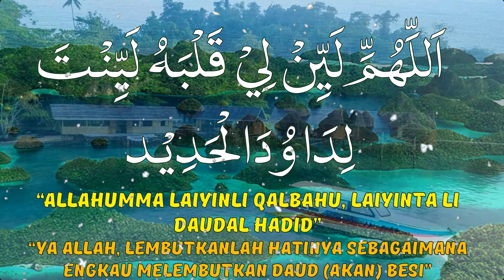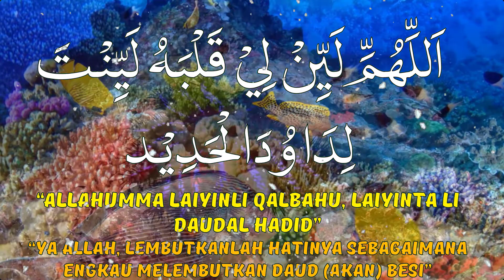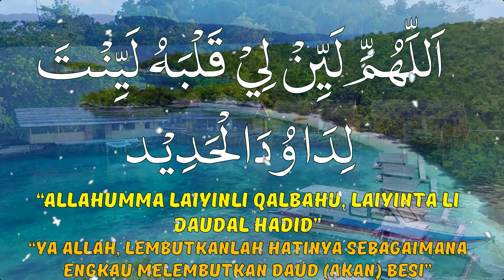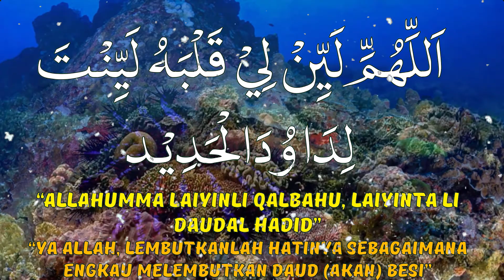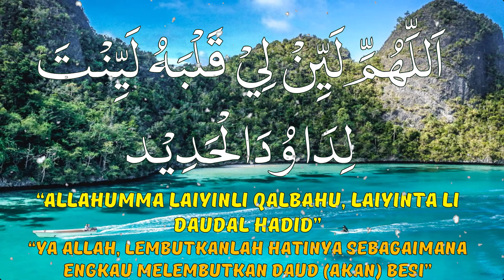Amalan Doa Nabi Daud untuk Melembutkan Hati Orang Yang Keras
Doa Nabi Daud untuk Melembutkan Hati Seseorang

Berikut lafadz doa Nabi Daud untuk melembutkan hati seseorang.

اَللَّهُمَّ لَيِّنْ لِيْ قَلْبَهُ لَيِّنْتَ لِدَاوُدَالْحَدِيْد

“Allahumma laiyinli qalbahu, laiyinta li Daudal hadid”

 Artinya: “Ya Allah, lembutkanlah hatinya sebagaimana Engkau melembutkan Daud (akan) besi”

Nabi Daud diberikan mukjizat oleh Allah bisa melunakkan besi yang keras dengan jari. Hal ini terjadi ketika Nabi Daud sedang membuat baju besi. Allah berfirman dalam surah Saba ayat 11.

اَنِ اعْمَلْ سٰبِغٰتٍ وَّقَدِّرْ فِى السَّرْدِ وَاعْمَلُوْا صَالِحًاۗ اِنِّيْ بِمَا تَعْمَلُوْنَ بَصِيْرٌ

(yaitu) buatlah baju besi yang besar-besar dan ukurlah anyamannya; dan kerjakanlah kebajikan. Sungguh, Aku Maha Melihat apa yang kamu kerjakan (Q.S. Saba : 11)

Melalui mukjizat Nabi Daud inilah, kita diajari amalan doa untuk melunakkan hati yang keras. Umpama sebuah besi bisa lunak, maka tidak ada yang mustahil untuk melunakkan hati seseorang dengan izin Allah SWT.